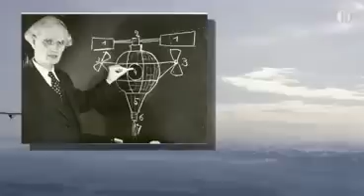Solar Impulse: mit Sonnenkraft um die Welt fliegen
HYPERRAUM.TV, der deutschsprachige Sender für Wissenschaft und Technologie, berichtet über Solar Impulse. Initiiert von Bertrand Piccard, hat sich das Projekt zum Ziel gesetzt, im Jahr 2014 die Erde mit einem solargetriebenen Flugzeug zu umrunden. Für den Ultraleicht-Flieger bildet die Technologie der Kohlenstoff-Nanoröhrchen das Herzstück -- als Basismaterial für die Konstruktion sowie für die Lithium-Ionen-Batterien. zu sehen.